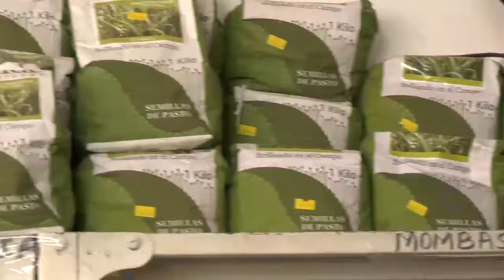‘PLAN DESARME’ EN LA MACARENA Y 9 DE MARZO